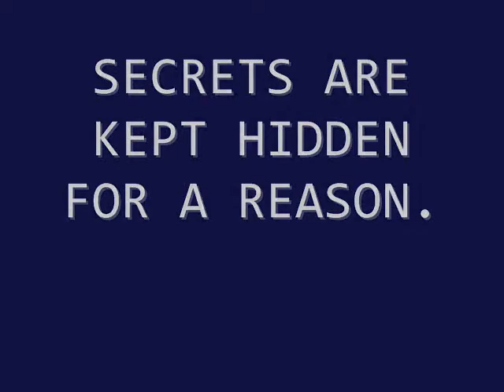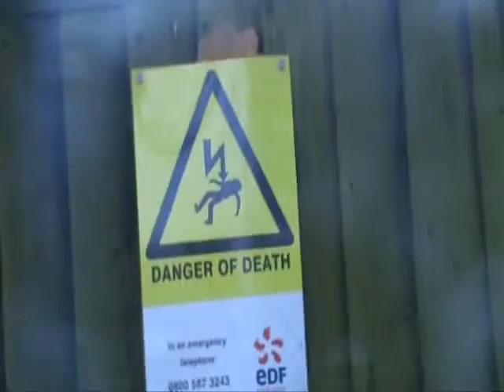False Truths - AS Media Coursework